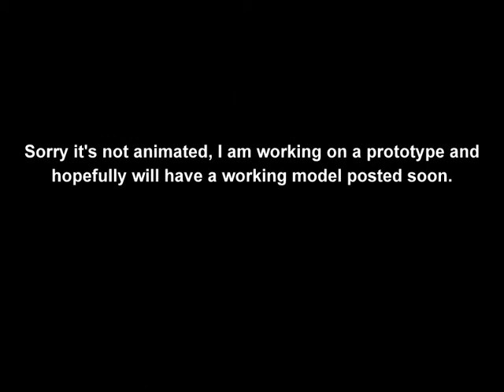Stirling engine concept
a concept for a more efficient sterling engine